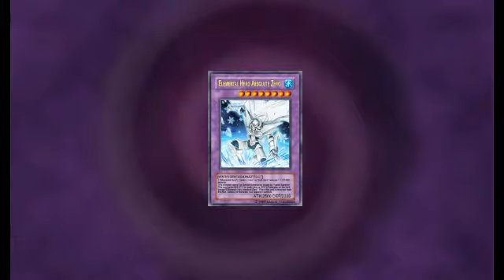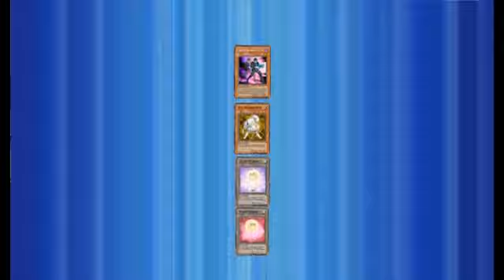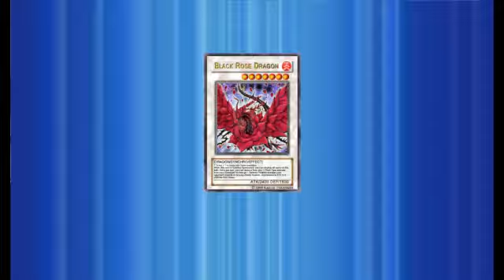YOC Winter 2012 Preliminary Round 1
Winner's (Mizo7) Duel From Yu-Gi-Oh Online Championship Winter 2012 Preliminary Round 1 - Duel 1-8 (9th Duel isn't Available for Watching) -- Machiner Geartown Gadget VS Agent Angel, Amazoness VS Debris Hero, Skill Hero Beat VS Agent Angel, Machiner VS Dragunity, True Six Samurai VS Gravekeeper, Gravekeeper VS True Six Samurai, Lightlord VS Junk Doppel, Dragunity VS Debris Hero.